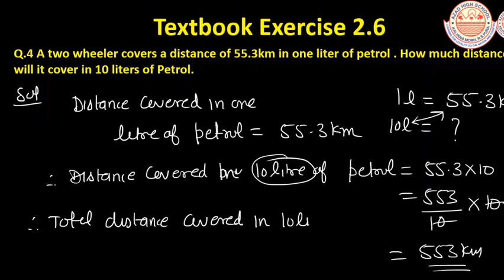Fractions and Decimals | Ex. 2.6 | Class 7th | Mathematics